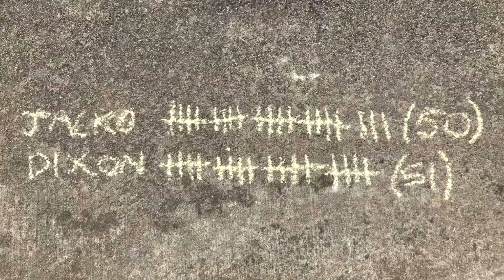2017/18 SP Medal - Round 7